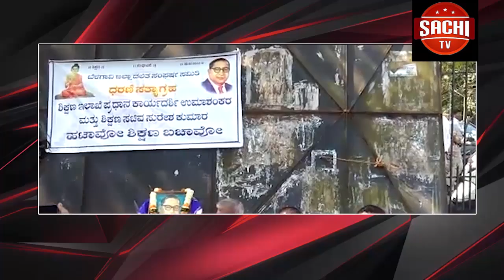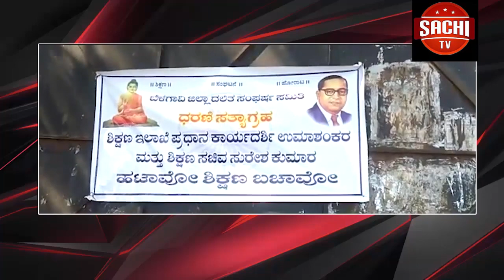1) ತಿರುಪತಿ ತಿರುಮಲ ದೇವಸ್ಥಾನವೇ ಮೈವೆತ್ತಿ ಬಂದಂತೆ ಕಲಬುರಗಿ ಎನ್.ವಿ. ಮೈದಾನ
Youtube on
ತಿರುಪತಿ ತಿರುಮಲ ದೇವಸ್ಥಾನವೇ ಮೈವೆತ್ತಿ ಬಂದಂತೆ ಕಲಬುರಗಿ  ಎನ್.ವಿ. ಮೈದಾನ ಬದಲಾಗಿತ್ತು. ಸಹಸ್ರಾರು ಜನರ ಸಮ್ಮುಖದಲ್ಲಿ ಭಾನುವಾರ ಅದ್ಧೂರಿ ಶ್ರೀನಿವಾಸ ಕಲ್ಯಾಣೋತ್ಸವ ನೆರವೇರಿತು.